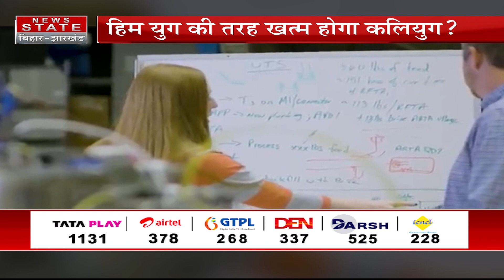धरती पर इस दिन होने वाला है महाविनाश, आ रहा बेनू उल्कापिंड | Bennu Asteroid Impact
Airtel - 378
TATA Play - 1131
DARSH - 525
GTPL -268